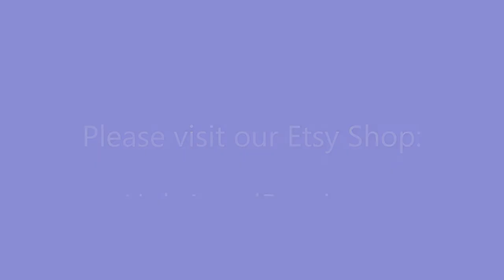#1 ~ TraditionalCatholic ~ Can You Shovel in a Skirt? ❄☃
Hi Everyone,
In todays video we started the Skirt Squad Challenge. These videos will be up every First Saturday of the Month.
Todays challenge we proved you can shovel snow in a skirt.😊
God Bless,
Skirt Squad

Maria & Thérèse young Catholic adults started their own YouTube channel in October 2020. In order to create wholesome videos about Beauty, Advice, Modesty, Vocation, & the Catholic Faith.
God Bless!!!